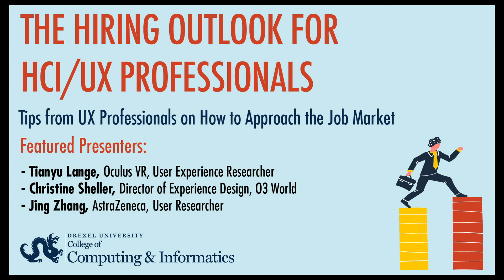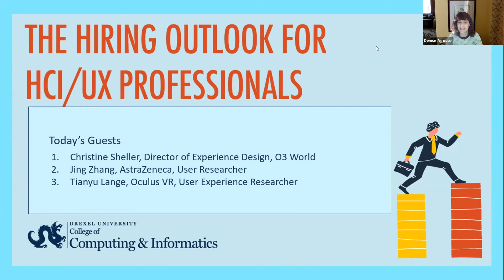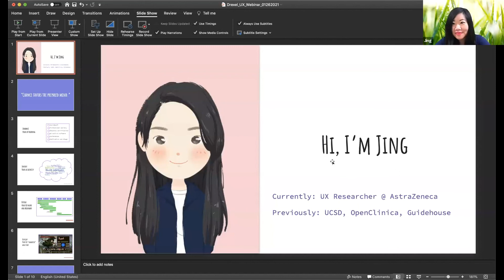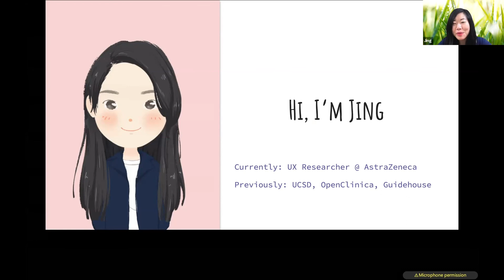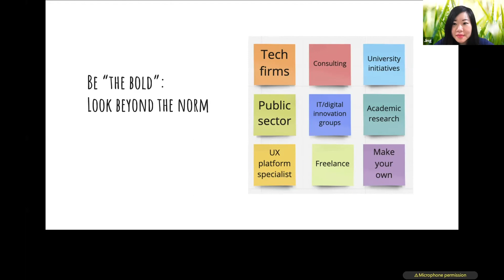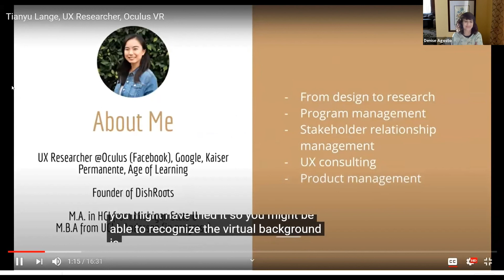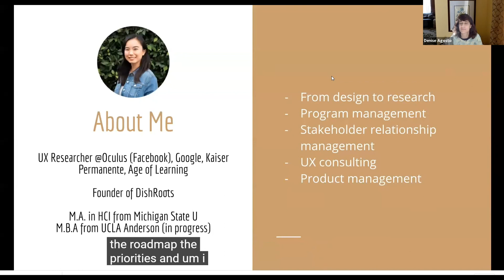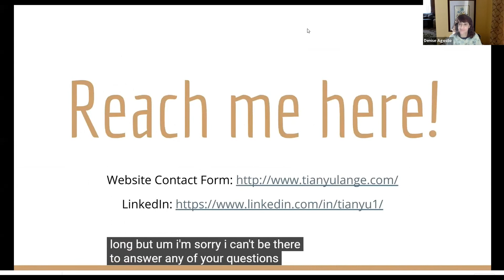Hiring Outlook for HCI and UX Professionals: Session 1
This panel, hosted by Denise Agosto, focused on on roles for user-experience (UX) Professionals. The panelists include:
- Tianyu Lange, Oculus VR, User Experience Researcher
- Christine Sheller, Director of Experience Design, O3 World
- Jing Zhang, AstraZeneca, User Researcher

Drexel University's College of Computing & Informatics presented this event in the Hiring Outlook Webinar Series on January 26, 2021.